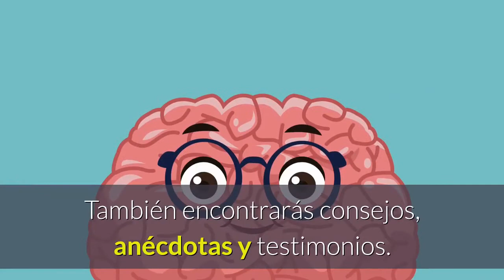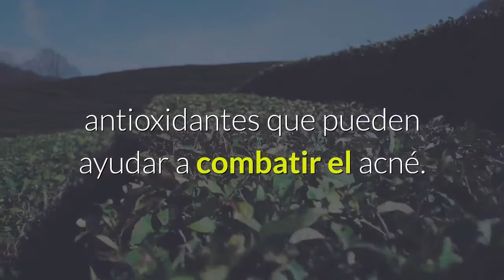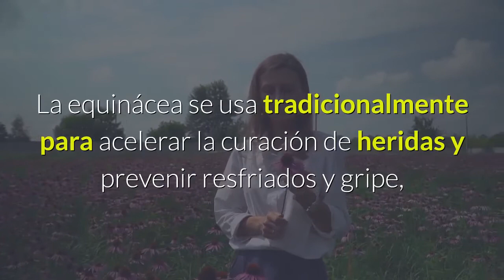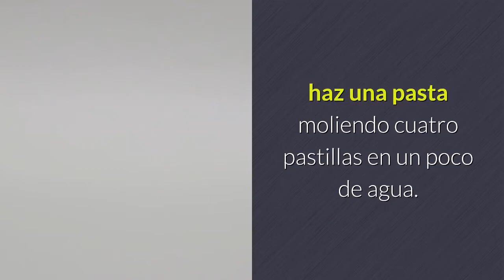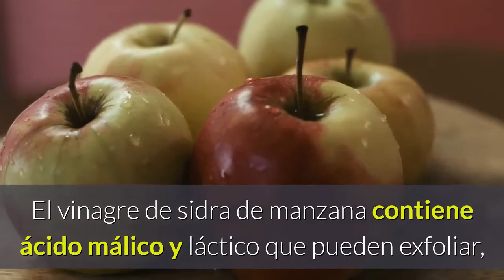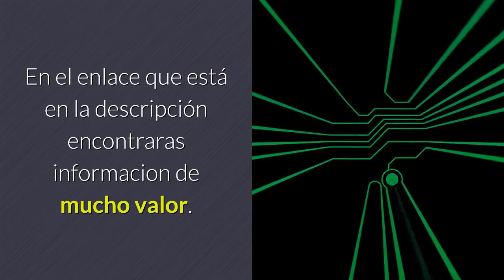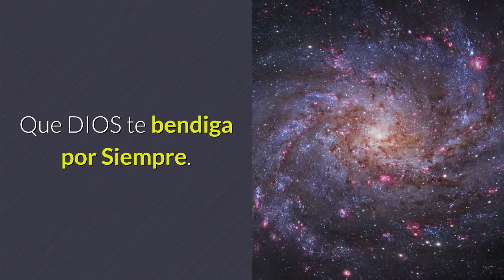🔥10 Remedios Caseros Para Curar El Acné👩‍⚕️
¿Por qué se genera y dónde se manifiesta el acné?

El acné se produce cuando los folículos pilosos se llenan de grasa y células muertas de la piel. “Esta enfermedad surge por diversos factores, entre ellos la secreción exagerada de ácidos grasos libres producidos por estímulo hormonal de las glándulas sebáceas, el taponamiento del folículo piloso y consecuente inflamación del mismo, así como la presencia de bacterias (propionibacterium acnés)”

Los brotes se manifiestan en: frente, mejillas, nariz, cuello, espalda, pecho y rara vez en hombros y glúteos.

Por esa razón y para que no gastes en tratamientos caros, te compartimos algunos remedios naturales que te ayudarán a cuidar tu piel.

▶️Número 1. Té Verde

▶️Número 2. Miel

▶️Número 3. Menta

▶️Número 4. Equinácea

▶️Número 5. Aspirina

▶️Número 6. Manzanilla

▶️Número 7. Aloe

▶️Número 8. Limón

▶️Número 9. Vinagre de Sidra de Manzana

▶️Número 10. Omega-3

✅ Adicional a los 10 Remedios Caseros ue acabamos de dar, Recomendamos el siguiente Producto.

cómo eliminar el acné naturalmente,
cómo limpié mi piel de acné,
acné,
como eliminar el acné,
como eliminar el acné naturalmente,
remedios para el acné,
10 remedios naturales para el acné,
como eliminar las manchas de acné,

Translated titles:
?10 remèdes maison pour guérir l'acné?‍⚕️

?10 remédios caseiros para curar a acne?‍⚕️

?10 मुंहासे ठीक करने के घरेलू उपाय

?10 Home Remedies to Cure Acne?‍⚕️

Home10 العلاجات المنزلية لعلاج حب الشباب

Ac10 ব্রণ নিরাময়ের ঘরোয়া প্রতিকার ⚕️

?10 Хатнія сродкі лячэння вугроў?‍⚕️

Home治療痤瘡的10種家庭療法?‍⚕️

Ac10にきびを治すためのホーム救済?‍⚕️

Home10 Домашние средства для лечения прыщей?‍⚕️